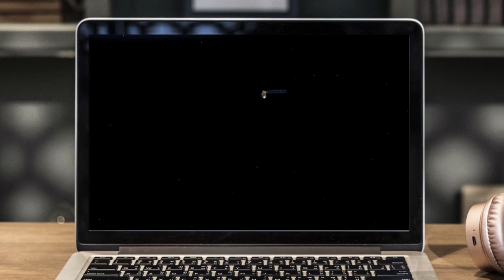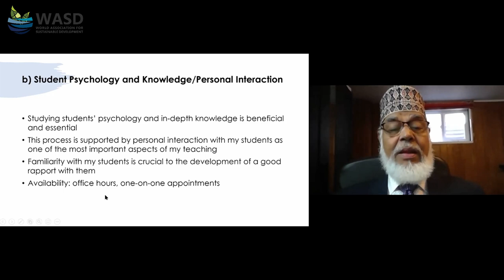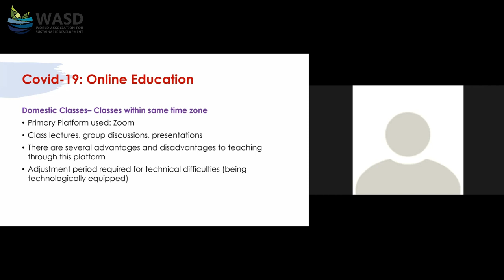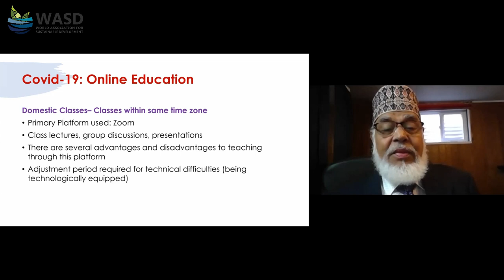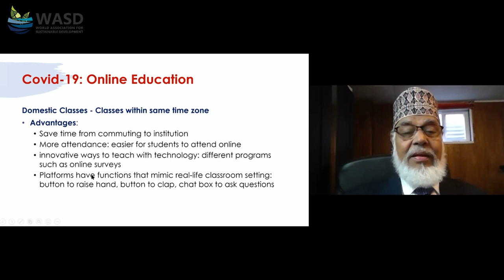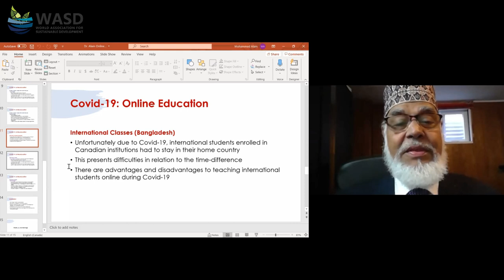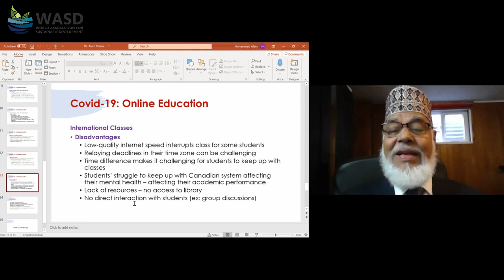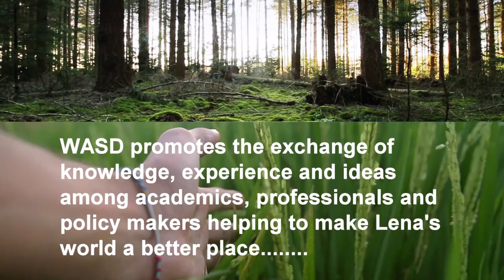D1 S5 Dr Mohammed Nurul Alam